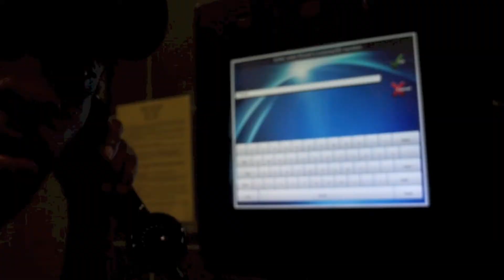Downfall Prayers (Official Music Video)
Atm Peezy - Downfall Prayers (Official Music Video)